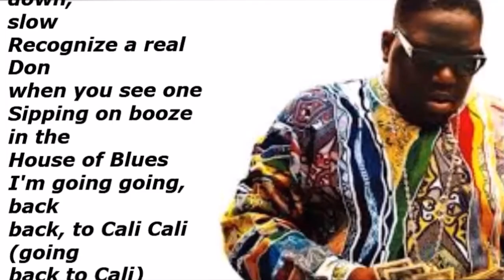Melvinn Farmer Biggie Smalls Going Back to Cali TO GET KILLED is what we Said & the Riots (Part 6)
Melvin Farmer on Biggie Small sing I’m Going Back to Cali and we was Saying to Get Killed to Get Killed to Get Killed